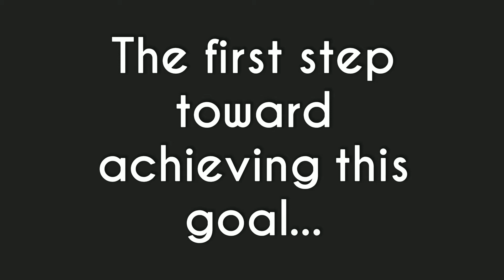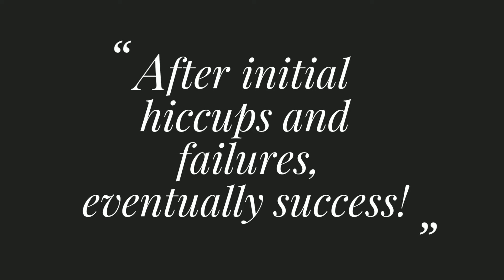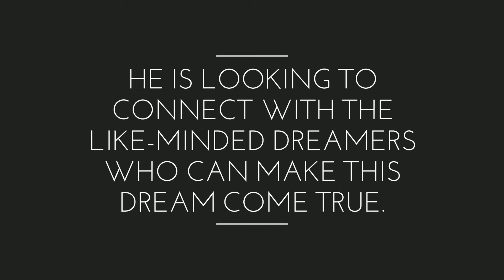Connect. Collaborate. Create with Gagan Agrawal, Sr. Analyst at Northern Sky Research | Ex- ISRO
Meet Gagan. He led a team that built India's first student rocket (with ISRO collaboration)